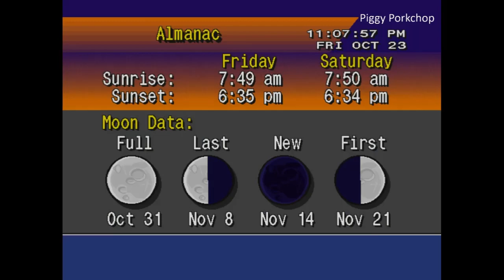EAS Required Monthly Test Utah Statewide (Emergency Alert System Test) +WeatherSTAR4000